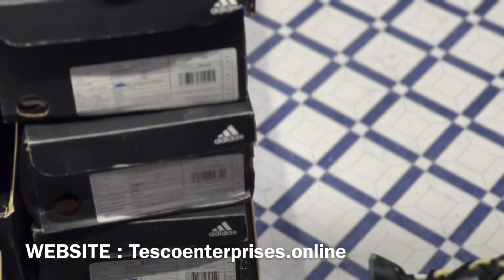How to buy original shoes online. || Adiads Reebook @ Tesco Enterprises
We welcome you all to@ Tesco Enterprises , shop Latest shoes collection at very nominal

Shop no 12 vashudra 4 Poonam sagar complex Mira Road east 401107

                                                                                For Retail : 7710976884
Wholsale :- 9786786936